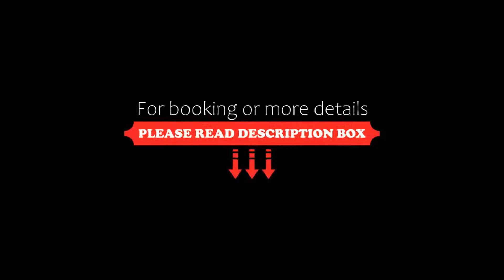Hotel Medusa Splendid, Lignano Sabbiadoro, Italy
About Property:
This property is 5 minutes walk from the beach. The Hotel Medusa Splendid is set in the heart of the popular seaside resort, Lignano Pineta. Surrounded by private gardens, it is just a few steps from the beach.
This elegant hotel features comfortable, spacious guest rooms, a bar with panoramic terrace and a relaxing garden with children's playground.
The Medusa Splendid also offers a swimming pool and...
Property Type: Hotel
Address: Via Raggio Dello Scirocco 33, Pineta, 33054 Lignano Sabbiadoro, Italy
Searching For
1. Hotel Medusa Splendid - Lignano Sabbiadoro - Italy
2. Hotel Medusa Splendid - Lignano Sabbiadoro - Italy Address
3. Hotel Medusa Splendid - Lignano Sabbiadoro - Italy Rooms
4. Hotel Medusa Splendid - Lignano Sabbiadoro - Italy Amenities
5. Hotel Medusa Splendid - Lignano Sabbiadoro - Italy Offers and Deals
Audio Credit:
Track Title: Subway Dreams
Artist: Dan Henig